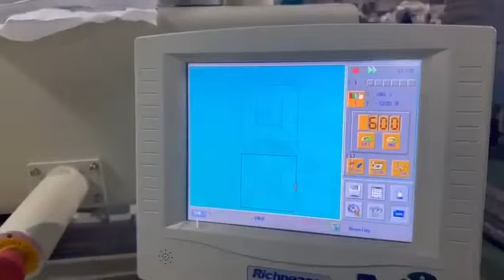2 Inches Quilting Embroidery Machine